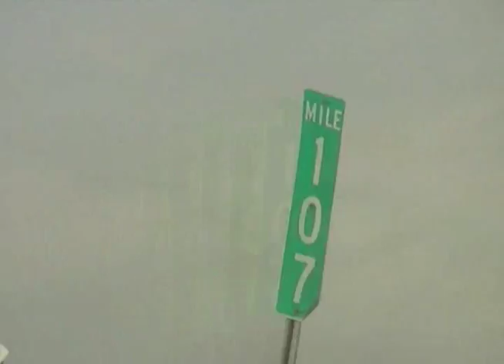Utah Boys in East Washington for a Snowmobile Trip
Eastern Washington Snowmobile trip 2014.  Snow wasn't that great in Utah, so we headed to Washington.